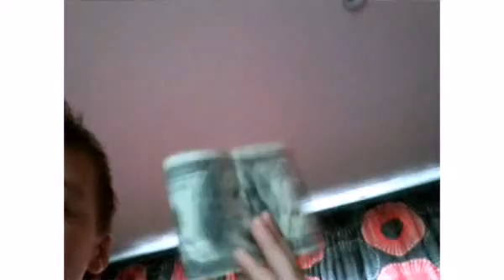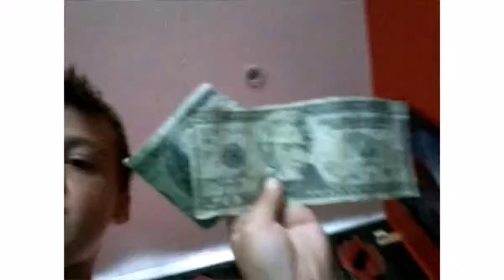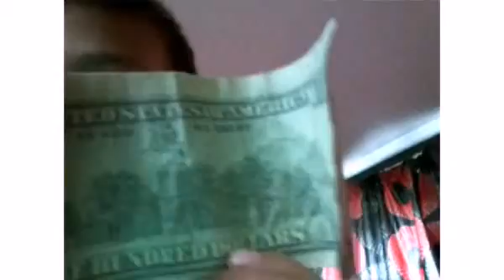My Homemade Prop Money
Today I Show You My Fake Dollar Bills
See Yaaaa Guys